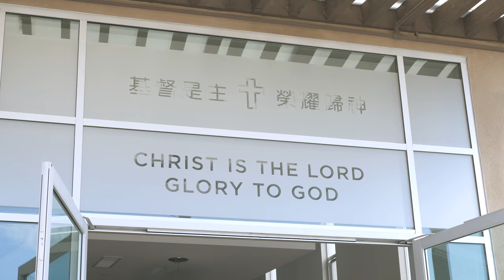The Wedding of Roanna and Henry | Wedding Highlight (2nd ver.)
Best wishes to newlyweds Roanna and Henry! It was a pleasure filming your wedding day at Los Angeles County Arboretum and Botanic Garden and working together with the amazing team at
DNT Elite Events John Li photography Kelly Tran Artistry Kamryn Ikeda and JJ Bakery

Please switch to the highest quality if you watch on 4K TV. Enjoy your 4K video!!